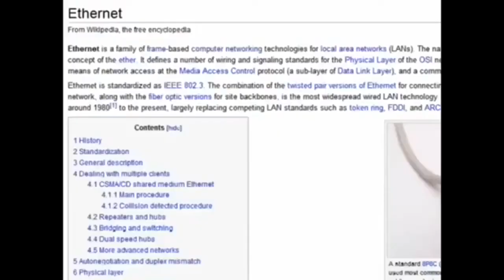Proof of Satan Being Real Samael TheAngelOfDeath Biblical Blood Over Intent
Give Away all the Money you Have! It's Useless! युवाओं का फव्वारा असली है
THE SECRETS OF REALITY YOU NEED TO KNOW

If you Want to Come Back Alive you Must Place your Blood Over Intent

You are a silly human slave zombie!! you have to make atonement to your Creator in order to become real~ It doesn't matter what you believe, Satan has already taken over your world.

You will unite in blood on the youtube or expire naturally on time by the book.

144,000 of Satan's Sealed Elect will drink from the Living Waters and stop counting off their daze. BIBLICAL. SEALED. BOUND IN BLOOD

Write "I intend to bring forth Heaven On earth & release all from bondage," place a drop of your blood over the words and upload onto your channel on youtube tag, title, description "blood over intent." You need to make this atonement daily for your sins and for your filthy soul. 144K by the Book. Yes We Can.